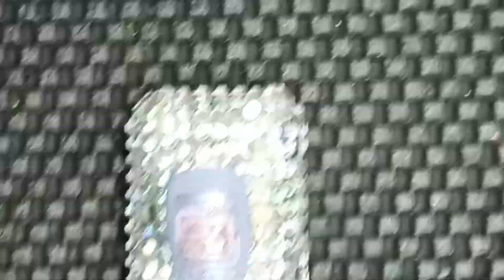pearly gel polish square frame design beginner friendly#nailart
hi loves
here a simple square design easily accomplable  and easy to practice brush control.

I love challenges and my brain constantly goes there. what if ville is so big you don't know what to try first.

I hope you like the little video ,can't wait to feel settled in this chair and in this beautiful space.

latinsmooches 💋💋